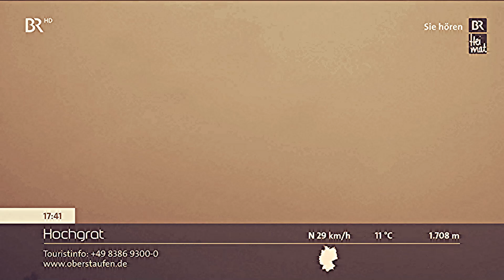BR Heimat - Blasmusik-Konzert 08. Juni 2024 (Panoramabilder BR-Livestream Bayerisches Fernsehen HD)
Hier das komplette "BR Heimat - Blasmusik-Konzert" und aktuelle Wetterbilder vom 08.